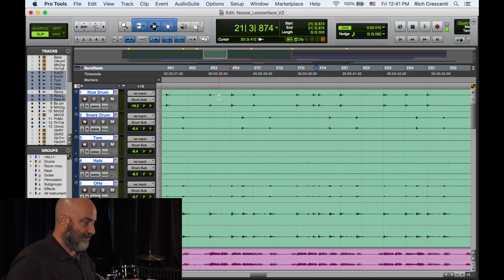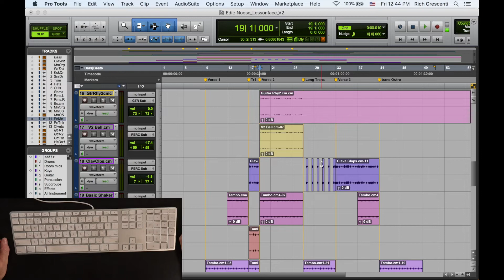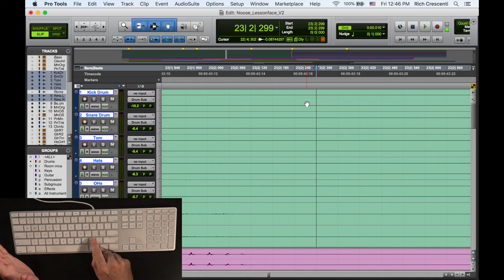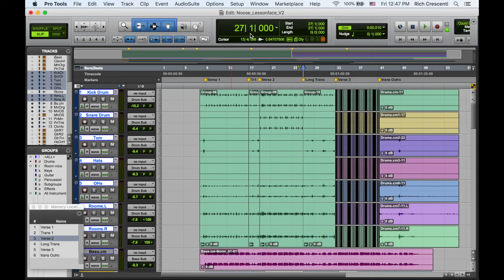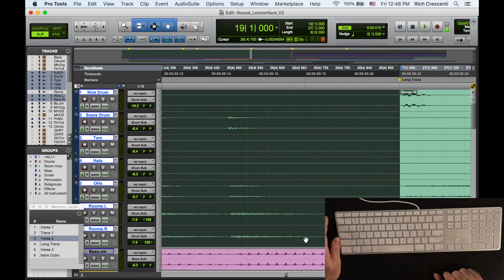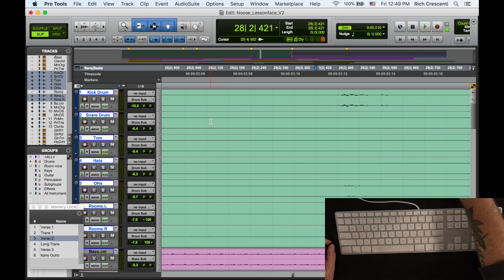Navigating Your Pro Tools Session Like a Pro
for great music teachers, great lessons, guaranteed. When it comes to online music instruction, "the top choice is Lessonface." - LA Times.

In this video, learn techniques that will make your Pro Tools workflow much more efficient!

0:25 Tab and return
3:16 Letter P and semicolon
4:00 The Universe View
5:02 Markers
6:47 Nudging
9:47 Left, right, up and down arrows

Lessonface.com connects students to great teachers for live lessons online.

To find great teachers for live online lessons and classes, check out